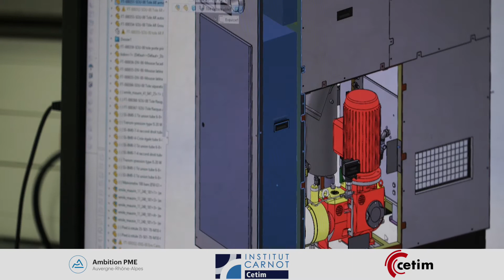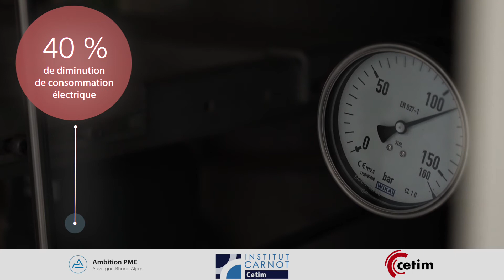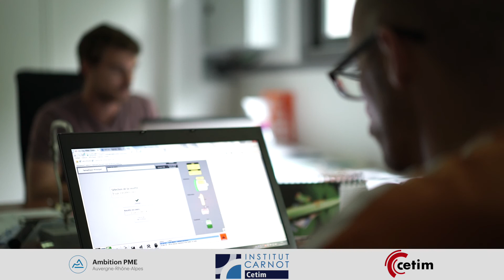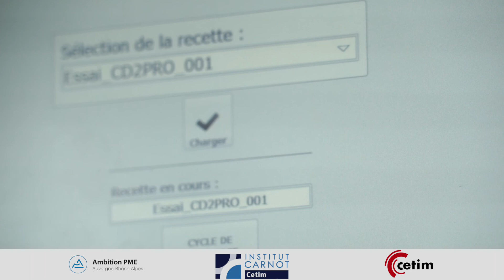CD2PRO : DFD industrialise le nettoyage par CO2 supercritique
La jeune entreprise Dense Fluid Degreasing a mis au point un procédé inédit de nettoyage des pièces mécaniques et des textiles. Le programme « Compétitivité Durable – Produit Process » mis en place par sa région lui a permis de structurer son projet et de passer au stade industriel. Plus d'informations sur cette entreprise et sa technologie